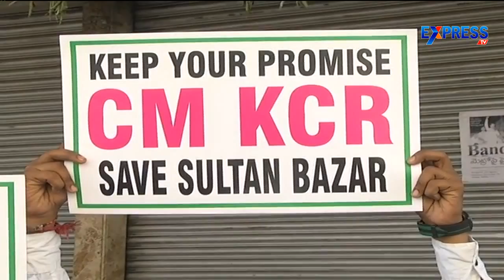Serious protest of Traders in Sultan Bazar against Metro Rail - Express TV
Serious protest of Traders in Sultan Bazar against Metro Rail